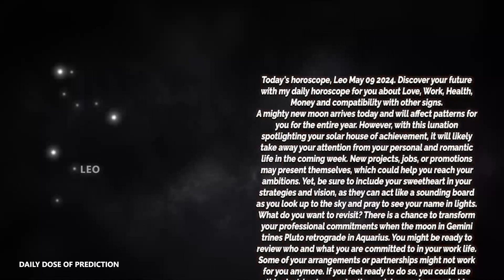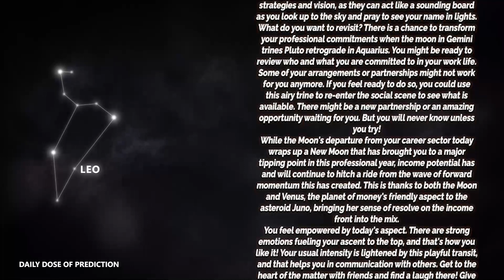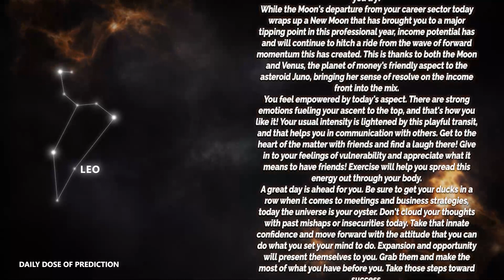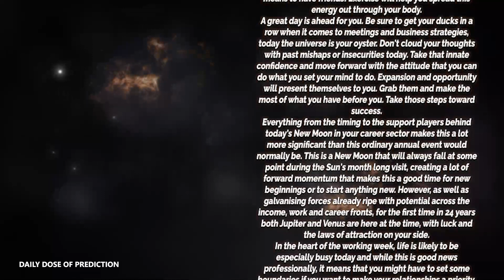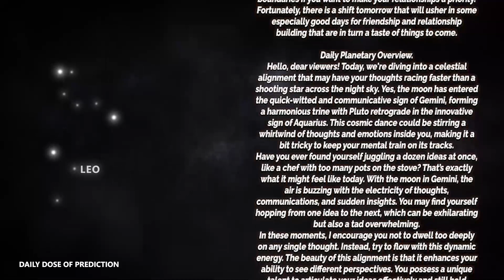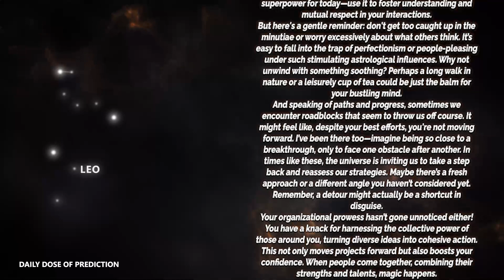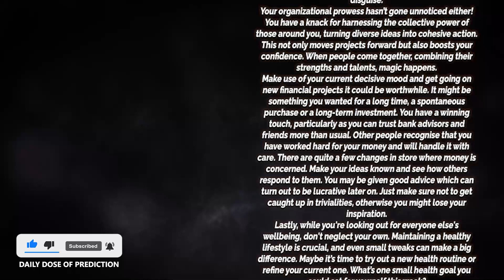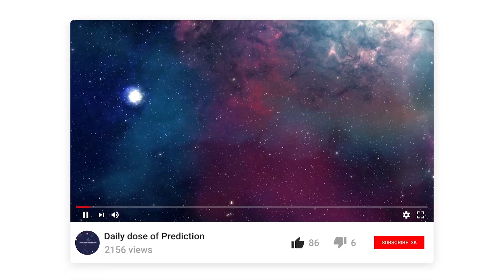Leo - Today Horoscope - May 9, 2024 - Daily Horoscope - Horoscope for Today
Today's Horoscope Leo May 9, 2024. Discover your future with my daily horoscope for you, my dear Scorpio sign in love, work, health, money and compatibility with other signs. Free daily horoscope!

Leo Horoscope Today  May 9, 2024
Daily horoscope Leo May 9 2024
Horoscope Leo May 9, 2024

Leo love horoscope May 2024